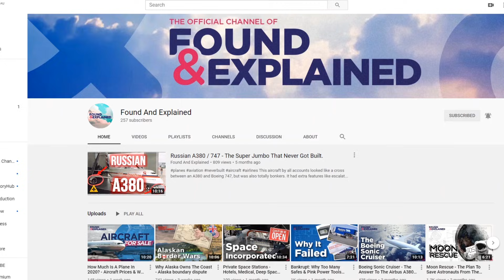Meet The New Concorde - Virgin Galactic Mach 3.0 Supersonic Jet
Virgin Galactic rocked the aviation world yesterday with news that they were entering the supersonic race with their own incredible Mach 3 supersonic jet. How fast does it go, and when will we fly on it? Watch to find out.

Virgin Galactic, a brand of Sir Richard Branson famous for its low-earth orbit rocket ship, has decided to throw its hat into the aviation market place. Specifically, with a supersonic jet capable of flying at Mach 3. This is a big deal because it is roughly double the speed on the Concorde. The company has only finished a mission concept review with NASA but is confident to move forward to further development.

Speaking to the press,  Chief Space Officer, George Whitesides at Virgin Galactic said,

We are excited to complete the Mission Concept Review and unveil this initial design concept of a high-speed aircraft, which we envision as blending safe and reliable commercial travel with unrivaled customer experience. We are pleased to collaborate with the innovative team at Rolls-Royce as we strive to develop sustainable, cutting-edge propulsion systems for the aircraft, and we are pleased to be working with the FAA to ensure our designs can make a practical impact from the start. We have made great progress so far, and we look forward to opening up a new frontier in high-speed travel.”

And High-speed travel is something to be sought after. While you can pay to fly in incredible luxury, you cannot arrive at your destination any faster than someone sitting in the back of the plane. This will change everything.

There is a long road yet till the aircraft can fly, as the feasibility study has outlined the mission and how it would solve it, but the technology is here and it will be a game-changer when the aircraft arrives.

What will it be like onboard?
Let's discuss what it will be like on board -
According to Virgin Galactic, the cabin will seat nine to nineteen passengers depending on how much luxury the aircraft is fitted with. There will be enough room for nine lie-flat beds, or the equivalent of a Singapore Airbus A380 first-class cabin in the low-density configuration, or 19 seats if the operator wants to fly it in a high-density configuration.

Before you lambast the designers for not including lie-flat seats onboard the high-density configuration, remember that passengers onboard won't need to sleep when they fly to their destination at Mach 3.

What do we mean by Mach 3?
Mach three is the equivalent of 3704.4 kilometers per hour or 2301.81 miles per hour.
How long will it take to fly?
In real terms, if you were flying to London from New York (5,585 km/3,470 miles) it would take approximately:
Seven hours and fifty minutes on a standard sub-sonic aircraft
Two hours 52 minutes is the record time of the Concorde
Virgin Galactic's new offering can fly the distance in 1 hour, 30 minutes, and 28 seconds. This is twice the speed of the Concorde (not accounting for take-off and landing speeds).
Once you understand how fast this aircraft is, it becomes no contest for anything else on the market. While researching this article, this author also tested some other destinations with staggering eye-watering results:
Sydney to Melbourne in 11 minutes and 33 seconds.
Sydney to London in 4 hours, 35 minutes, 5 seconds.
Los Angeles to New York in 1 hour, 3 minutes, 46 seconds.
Los Angeles to San Fransisco in 9 minutes, 3 seconds.
London to Paris in 5 minutes, 35 seconds.
London to Dubai in 44 minutes, 19 seconds.
Tokyo to Los Angeles in 2 hours, 22 minutes, 37 seconds.
Tokyo to Honolulu in 1 hour, 40 minutes, 20 seconds.
There are plenty of issues with the above numbers (such as take-off and landings, range, and sonic boom restrictions), but it does give you a great perspective.

The aircraft will be flying so fast that it will need to fly at 60,000 feet to avoid other aircraft. But it will land at normal airports and use the same infrastructure, such as airport gates as other aircraft.

From here, Virgin Galactic will progress to the next phase of design, consisting of defining specific system architectures and configurations, and determining which materials to use in the design and manufacturing of the aircraft. The team will also work to address key challenges in thermal management, maintenance, noise, emissions, and economics that routine high-speed commercial flights would entail.

Just like the battle between the Concorde, the Tu-144, and the Boeing 2707, Could we be entering the next supersonic race?